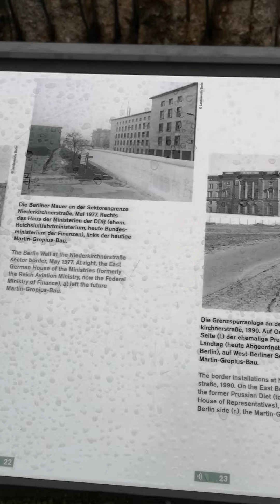Un vestige du mur de Berlin